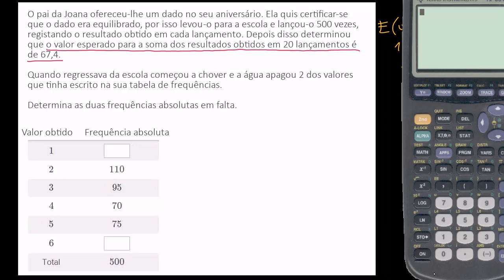Valor esperado: frequências absolutas em falta - Khan Academy em português (MACS11.º ano)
Vídeo original: Getting data from expected value